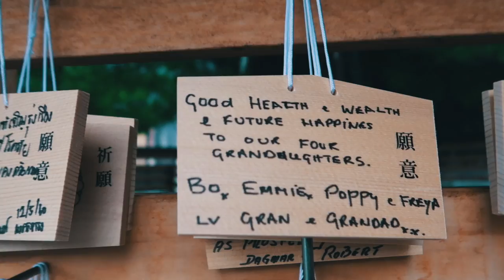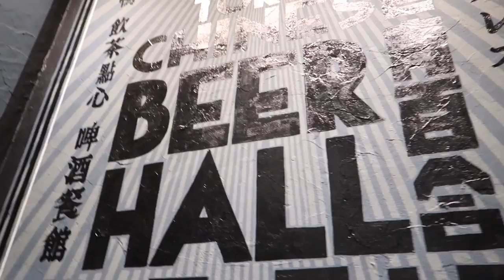TALKING TO ROBOTS IN GINZA, TOKYO JAPAN | VLOG #006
VLOG #006

In may my big brother came visit me in Tokyo, Japan. We checked out pretty much everywhere from Harajuku,  Akiharbara,  Shibuya and drunk a lot in Golden Gai, Shinjuku.